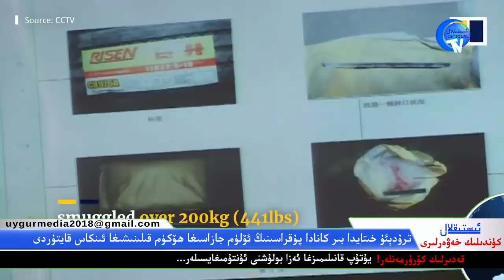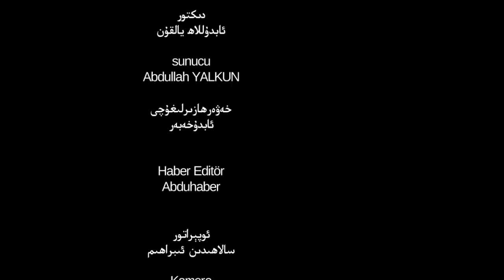ئىستىقلال كۈندىلىك خەۋەرلىرى 2019-01-15